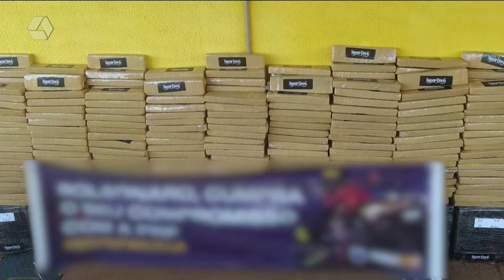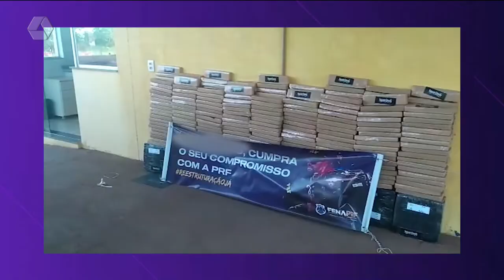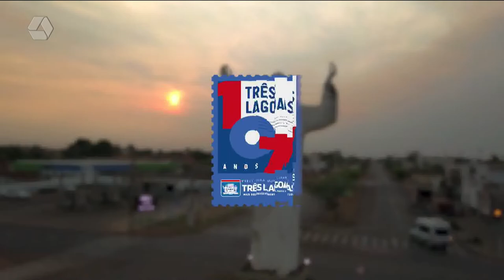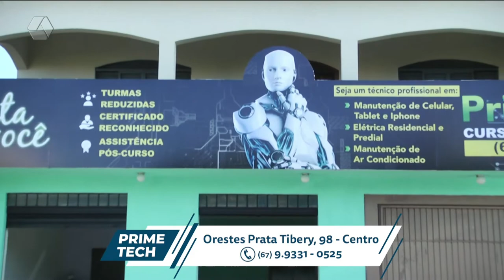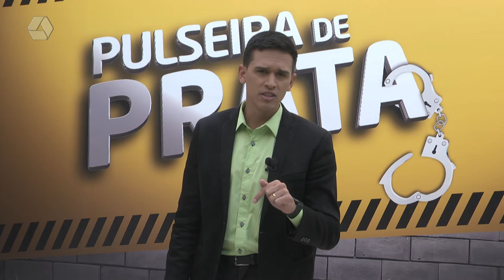Pulseira de Prata 13/06/2022